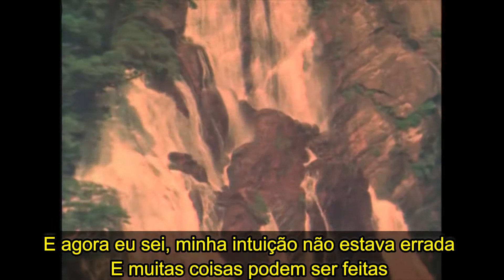Angra - Time [Traduzido e Legendado Português BR]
Video com legenda portugues BR da musica Time do Angra.